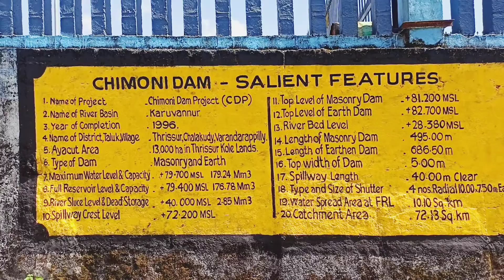thrissur chimmini daam/ചിമ്മിനി ഡാം /thrissur daam